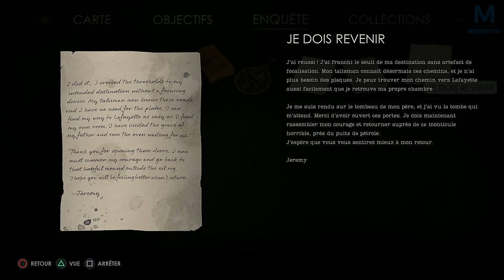ALONE IN THE DARK : Les Quartiers Français | Episode 2